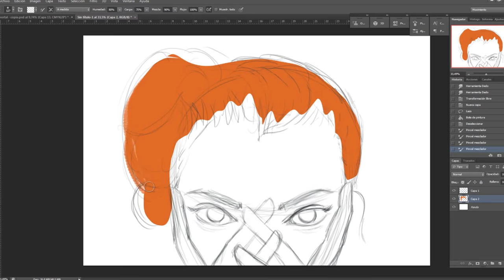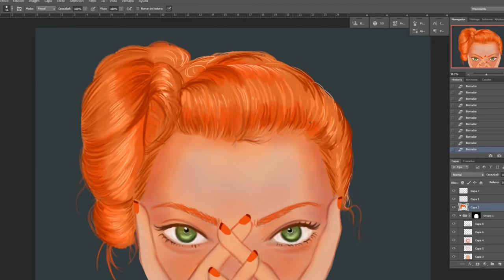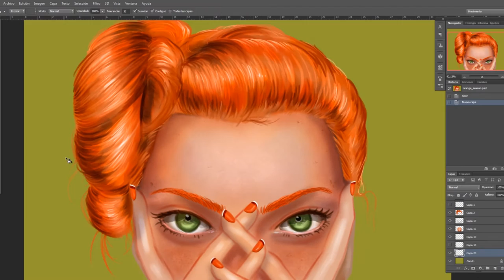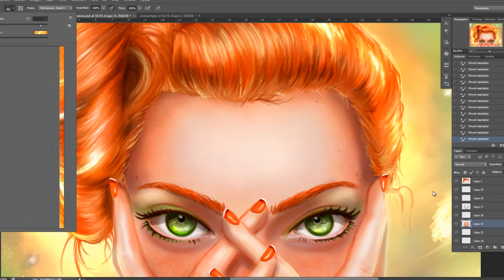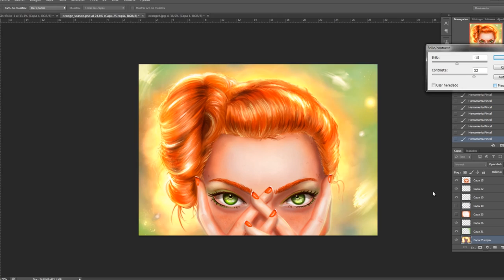ORANGE SEASON || Ps Speed Painting